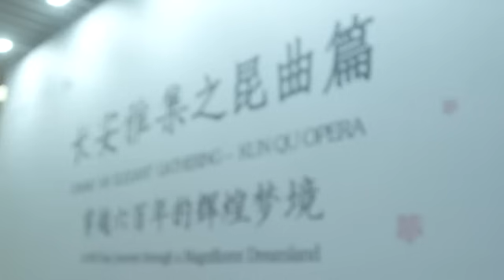长安雅集之昆曲篇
长安雅集是北京市海外文化交流中心打造的一个全新的文化品牌项目，旨在让世界更加深入地了解中国的传统文化和现代发展。长安雅集以高端文化交流的全新形态，通过线上线下融合，打造沉浸式文化体验。长安雅集每期都会围绕一个主题，邀请海内外的专家学者、艺术家、名人等进行分享、对话、展示、表演等，展现中国的历史、文学、艺术、美食等多方面的魅力。长安雅集自2021年开始举办，已经成功举办了十二期活动，涵盖了茶文化、昆曲、中希文化交流、绿茶等主题。

❤️ 订阅『这里是中国』并点击铃铛图标，及时观看最新视频 ❤️